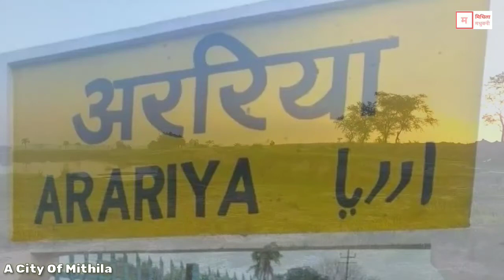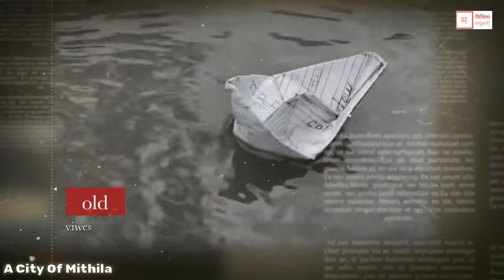Arariya l अररिया l मिथिला का एक शहर l Fact And History l By Mithila Madhubani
Hisrory of jhanjharpur Kamla nadi kamlabalan
Darbhanga news
darbhangarailway
Mithilamakhabfullmoviea
Vikashjhanewsong
Dilipdarbhangiya
madhavrai

About Me
Hello Friends I am Sumit Roy.
From Madhubani Bihar.

About Video
इस विडियो में मिथिला में बटवारे का जिक्र किया गया है की किस तरह से अंग्रेजो ने मिथिला को नेपाल के हवाले कर दिया।

mithilamadhubani